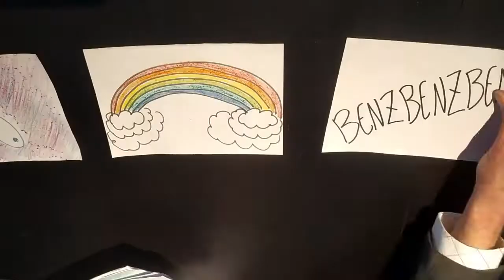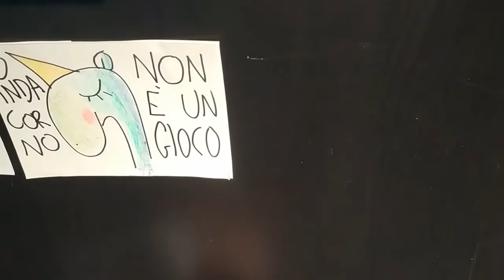Bloodhound Benz feat MACA - Benz Is The Message (The Benz Dance)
"E la carne si fece Verbo"

Quando un uomo cessa di essere soltanto un uomo e diventa parola.
Benz.
Quando questa parola cessa di essere solo una parola ma diventa mille strumenti musicali.
Benz.
Nel terzo capitolo della "Trilogia del Benz", trilogia in quattro parti concepita per restituire valore alla fantasia e difendere il mondo dell'immaginazione, scoprirete come diventare immortali.
Benz Benz Benz baby.

Music&Video by Soul Chicken
Mastering by N-core Music Prod @GlowUp music studio